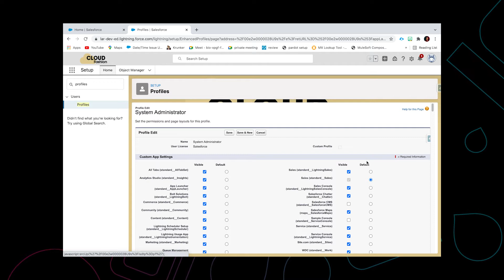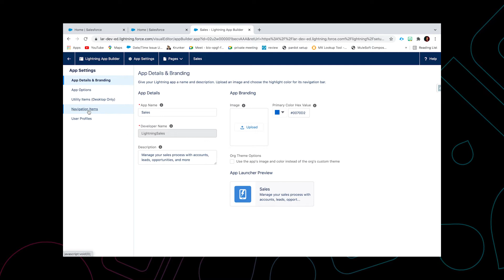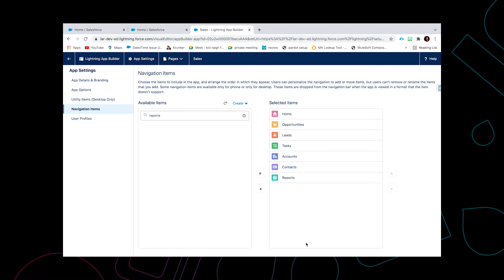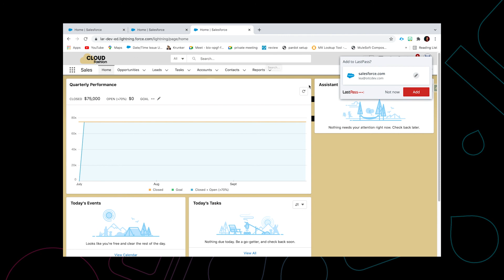How to modify the navigation bar in Salesforce!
Watch and learn how to modify the navigation bar in Salesforce!